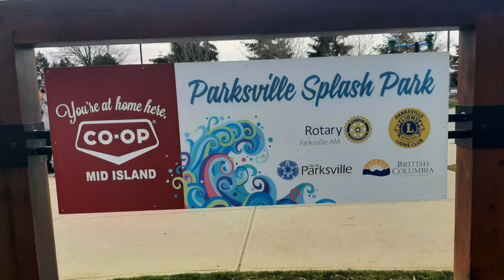PARKSVILLE SPLASH PARK: MAMAs WORLD Vlog 29